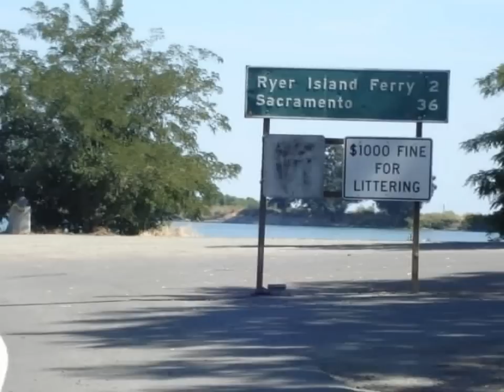Isleton Ride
Me and a 5 other scooter rides go to Isleton,CA